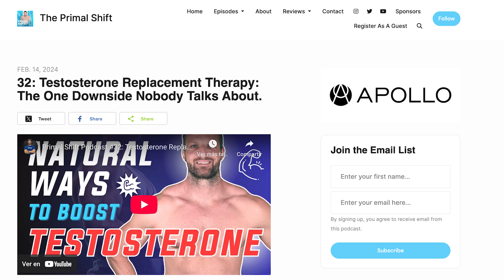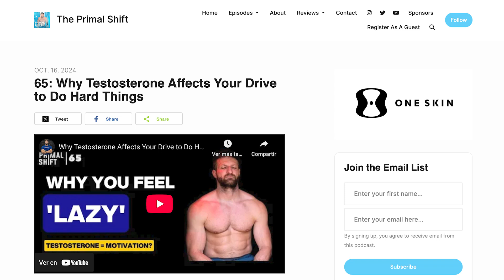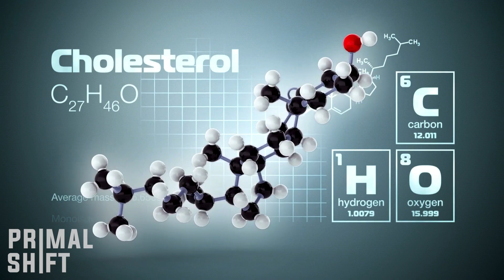Understanding Testosterone Production | Ep. 83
Testosterone is the engine of vitality and the foundation of muscle growth, energy, focus and resilience. Unfortunately, modern life can make it hard to maintain optimal levels, due to factors like poor diet, chronic stress and environmental toxins that can disrupt production at every step of the process.

In this episode, we break down how testosterone is made, including why nutrient-dense foods (especially those rich in cholesterol, zinc, and Vitamin D) are critical, and how deficiencies in these key building blocks can tank your levels of this vital hormone.

But diet isn’t the only factor. Poor sleep, excess body fat and exposure to synthetic estrogens from plastics and tap water all play a role in lowering T. We discuss how stress drives up cortisol, which directly suppresses testosterone production, and why lifestyle choices — like tight clothing and prolonged heat exposure — can further sabotage your hormones.

More importantly, we cover practical, science-backed strategies to optimize testosterone naturally. That includes getting high-quality sleep, lifting heavy weights, spending time in the sun, and keeping your testes cool. We also dive into why pre-cooling before exercise can give your testosterone a major boost, and why avoiding plastics and chemical-laden personal care products matters more than you think.

If you want to go even deeper, check out episodes 32 and 65, where we explore the downsides of testosterone replacement therapy and why T levels influence your ability to take on hard challenges.
Testosterone production is complex, but small, consistent changes can make a massive impact. Tune in to learn how to take control of your hormones and build a lifestyle that supports optimal performance.

Peluva makes minimalist shoes to support optimal foot, back and joint health. I started wearing Peluvas several months ago, and I haven’t worn regular shoes since. I encourage you to consider trading your sneakers or training shoes for a pair of Peluvas, and then watch the health of your feet and lower back improve while reducing your risk of injury.

To learn more about why I love Peluva barefoot shoes, check out my in-depth review

In this episode:
00:00 - Intro
01:13 - How testosterone is made
02:05 - Why cholesterol is critical for T production
03:03 - The power of sun exposure for testosterone
05:45 - What kills your testosterone levels
08:10 - Signs of low testosterone
08:44 - Natural ways to boost testosterone
12:35 - Final thoughts